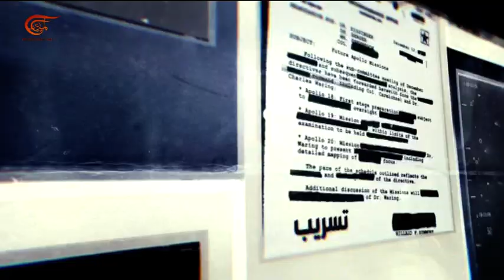المشهديّة | 2019-10-08 | "إسرائيل" مصدومة من قرار ترامب حول سوريا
الملف الثاني: هدوء في العراق بعد شغب وتظاهرات، الملف الثالث: الرقص العربي المعاصر في اوروبا، الملف الرابع: صعوبات امام تكنولوجيا مسح الوجوه.

إعداد:
إنتاج:  الميادين